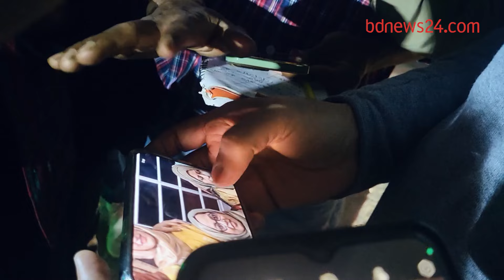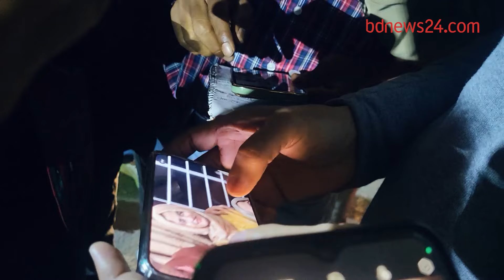বেইলি রোডে থেমে গেল জীবন, পুরো পরিবারের ইতালি যাওয়া হল না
কিছুদিন পরই পরিবারের সবাই ইতালির ফ্লাইটে চড়তেন। কিন্তু বেইলি রোডেই থেমে গেল তাদের পাঁচজনের জীবন।